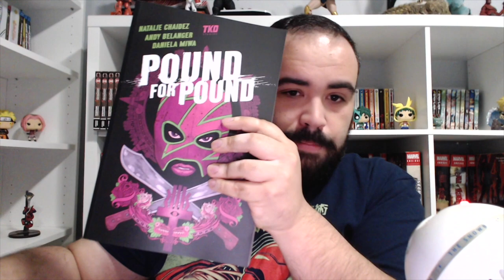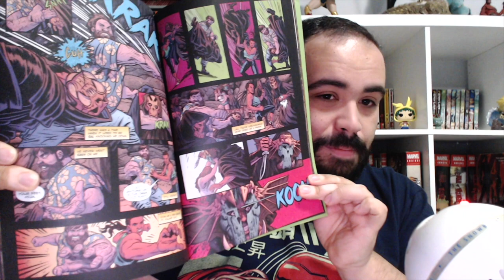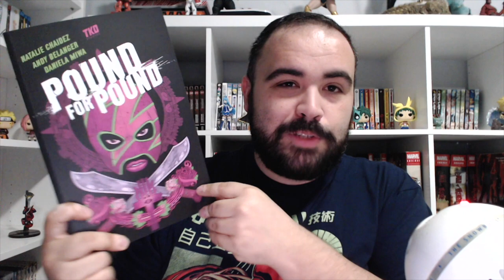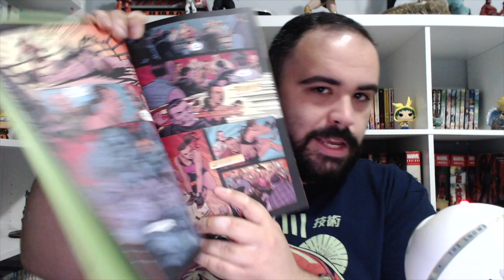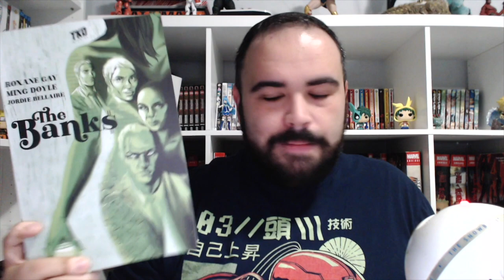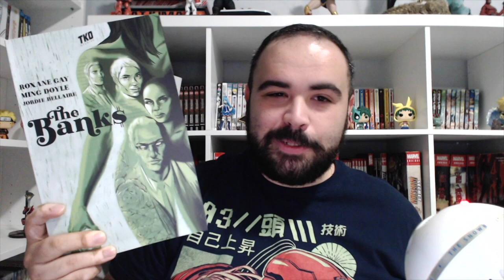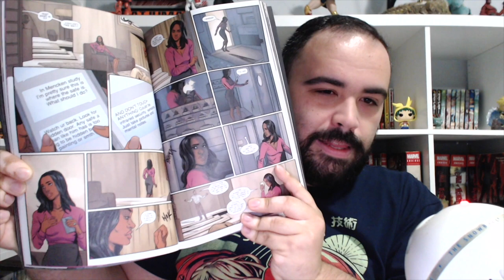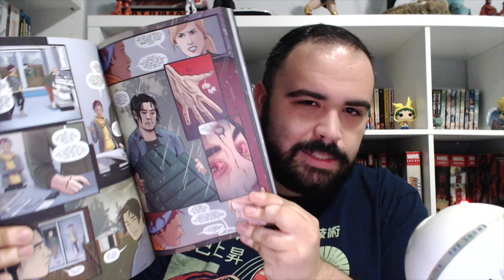TKO Studios Wave 2: Sentient, Eve of Extinction, The Banks, Pound for Pound | Book Review!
Spoiler free review on the second wave of TKO books!!